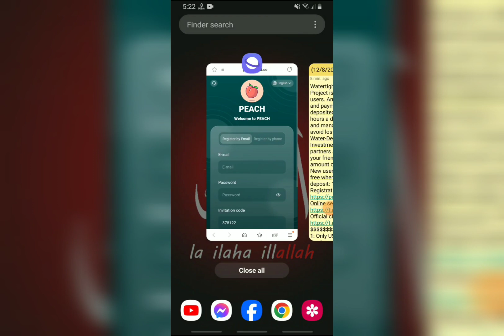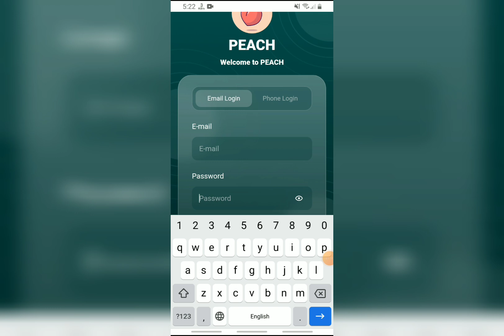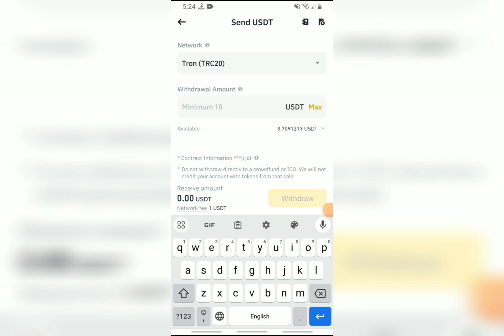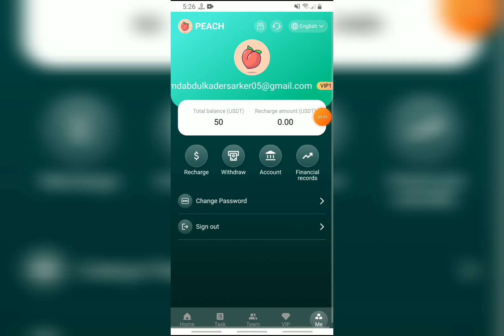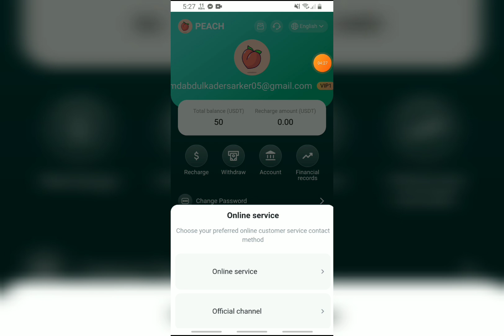USDT Shopping mall | usdt investment site | new usdt mall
Watertight Peach-USDT Investment Project is now open to individual users. Anyone can invest for a fee and payments are automatically deposited into your account 24 hours a day.Funds are monitored and managed by Wells Fargo to avoid loss of investor funds
Water-Dense Peach-Financial Investment is recruiting investment partners around the world! Invite your friends to join us! Earn a fixed amount of money every day!
New users can get 32 USDT for free when they register. Minimum deposit: 18USDT
1: Only USDT currency can be used for deposit investment, and the TRC20 network is selected.
2: The usage period of each level is 365 days.
3: 3: Daily task update time; updated at 00:00 Hawaii time
4: You can only withdraw coins once a day, there is no time limit, it will arrive within 3 minutes, and the withdrawal fee is 0. The minimum withdrawal amount is 5USDT, with no upper limit.
5: New users can get 32 USDT. They only need to recharge the following funds to unlock the corresponding level. The highest level can be unlocked directly.
Level-1 quota is 18USDT, daily income is 6USDT
Level-2 quota is 88USDT, daily income is 23USDT

Level-3 quota is 288 USDT, daily income is 75USDT
Level-4 quota is 688 USDT, daily income is 182USDT
Level-5 quota is 1288 USDT, daily income is 348USDT
Level-6 quota is 2588 USDT, daily income is 719USDT
Level-7 quota is 5588 USDT, daily income is 1597USDT
Level-8 quota is 8888 USDT, daily income is 2614USDT
Level-9 quota is 16888 USDT, daily income is 5118USDT
Level-10 quota is 26888 USDT, daily income is 8403USDT
Invitation bonus
Get 12% of the recharge amount of users at level one and below.
Get 5% of the recharge amount of second-level users.
Obtain 3% of the recharge amount of third-level lower-level users.

shopping mall website,shopping mall app,shopping site,order grabbing website,order grabbing app,order grabbing site,make many on mobile,earn money on mobile,free usdt earning website,new earning site,trx mining app,trx earnings site,free usdt earn website,new usdt earning platform,usdt earning